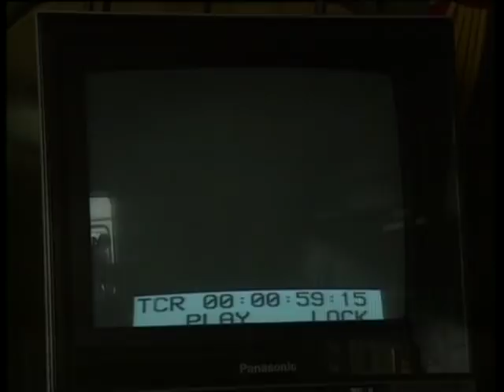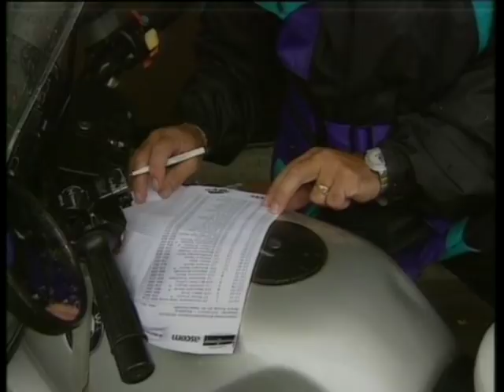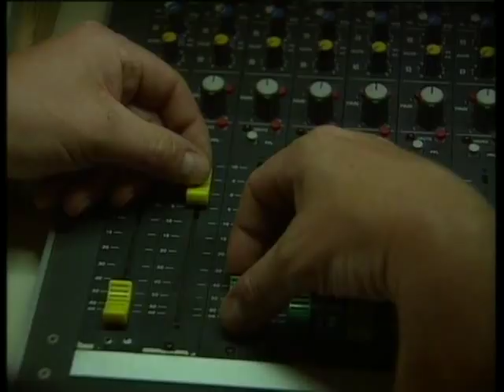SFDRS an der Tour de Suisse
Making of eines TV-Berichtes über die Tour de Suisse: Unterwegs mit dem Reporter Hans Jucker und mit motorisierten Kameramännern. Sportpanorama vom 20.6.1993